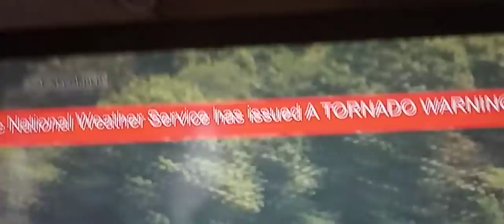Tornado Warning on NJPBS (EAS #46)